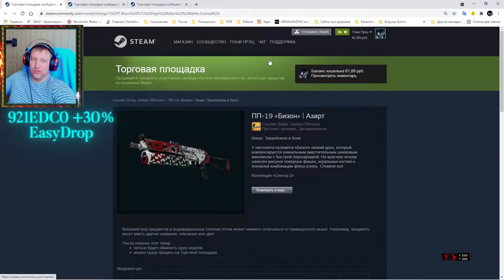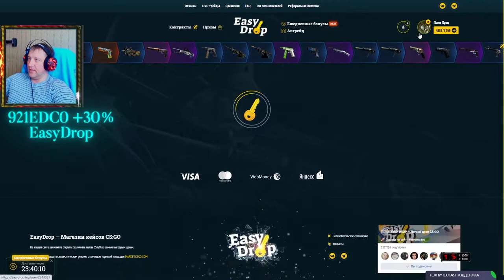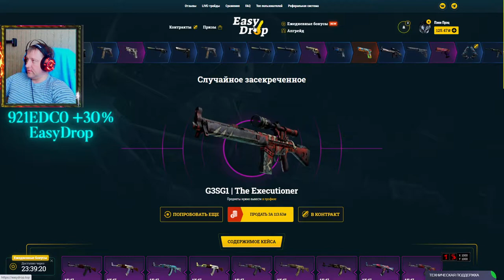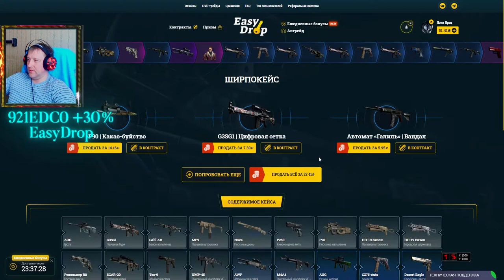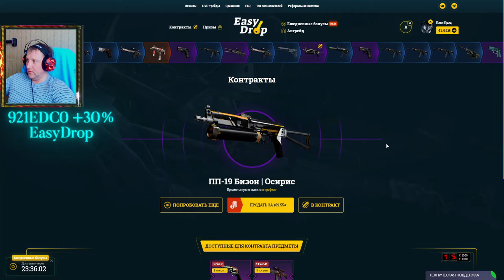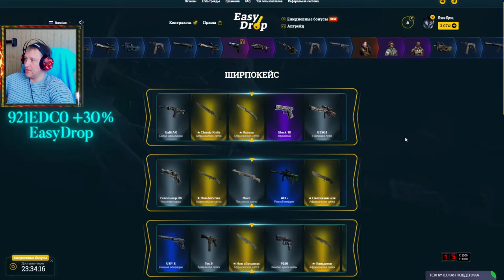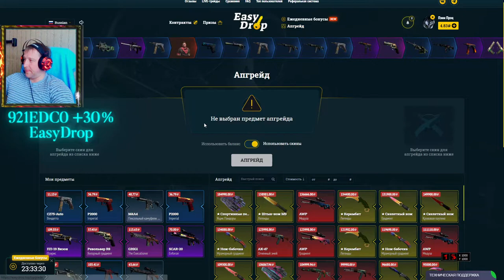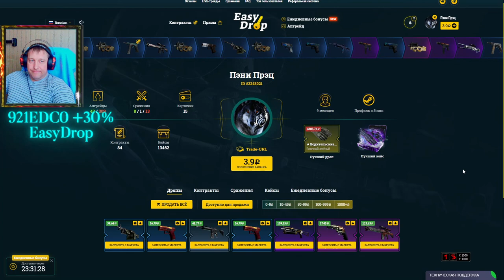Должен EasyDrop 30к ► Будет ли, выдавать...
💰💰💰 Поддержка канала 💰💰💰
💎 10000... Буггагатти
В это воскресенье 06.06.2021, очередной еженедельный розыгрыш:
1й лот StatTrak™ P250 | Кассета
2й лот ПП-19 «Бизон» | Азарт Износ: Закалённое в боях
3й лот StatTrak™ G3SG1 | Чёрный песок
Условия следующие:
3) Быть на стриме во время розыгрыша
4) Аккаунт без трейд бана (максимальный срок 1 сутки)